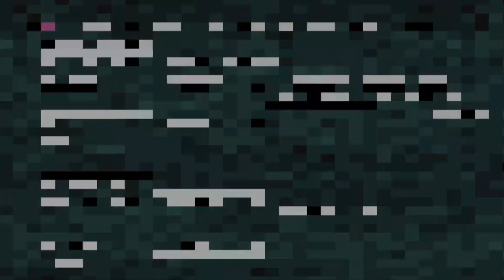DELL CURRY : THE G.O.A.T. FATHER S1E29 R2G4 @cavs ​VS @hornets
Playing together online by using STEAM / PARSEC / DISCORD